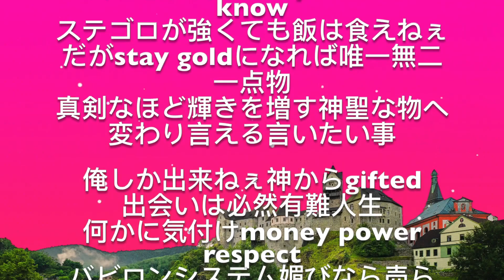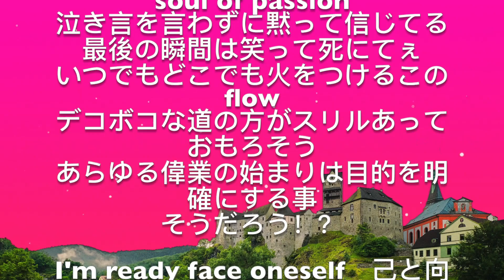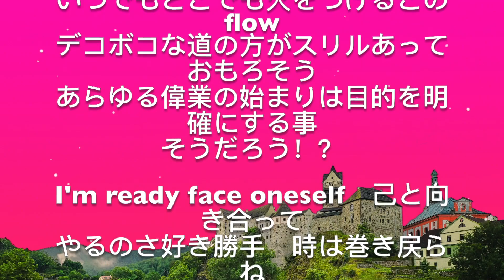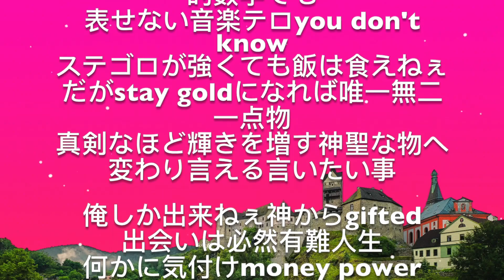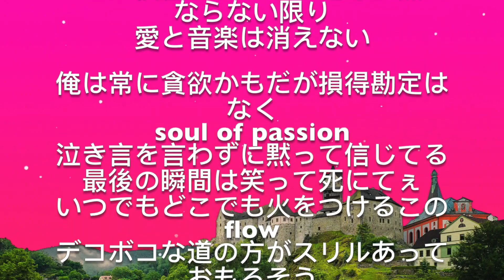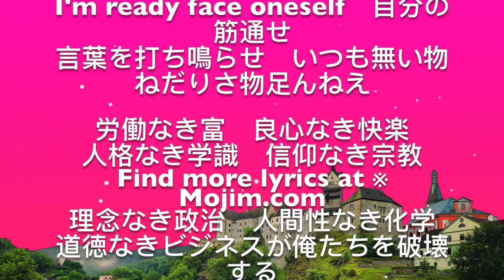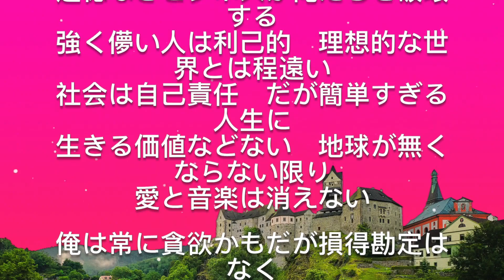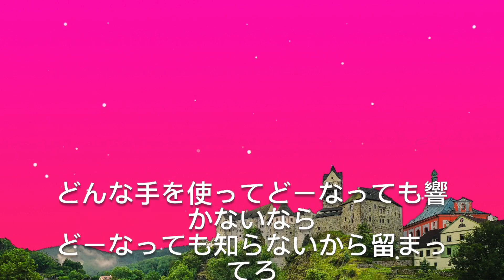BANTY FOOT feat. CHEHON - Oneself (Lyrics / 歌詞) | 1 HOUR TOP 50 日本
BANTY FOOT feat. CHEHON - Oneself (Lyrics / 歌詞)

BANTY FOOT / Oneself feat. CHEHON

Produced by BANTY FOOT
Lyrics / CHEHON
Music / BANTY FOOT, Squid Ink
Label / VAA

Music Video Directed By Shintaro Kunieda
(Pitch Odd Mansion)
Creative Producer / Keisuke "Charlie" Kurachi
Photographer / 51zuk
Interpreter & Coordinator / Jun Miyako

JUN /
Official / .

BANTY FOOT OFFICIAL /